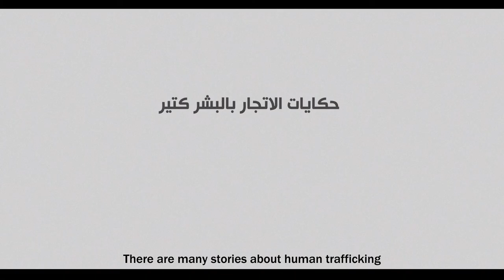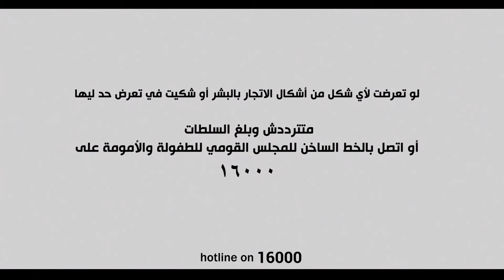Surviving Forced Labour in Egypt